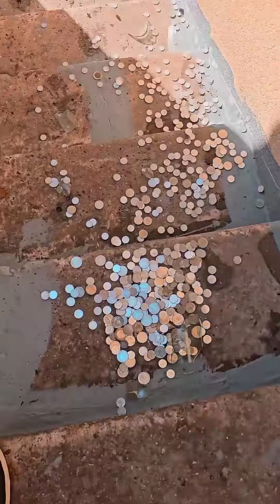Breaking Glass Bottle | Crushing crunchy and soft things | Tiktok compilation